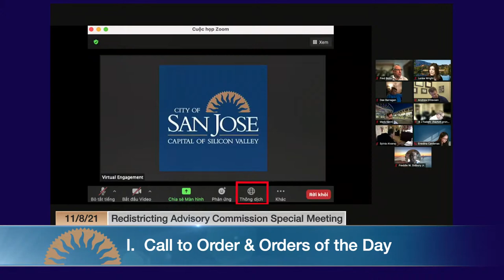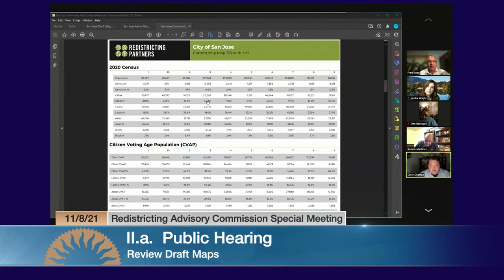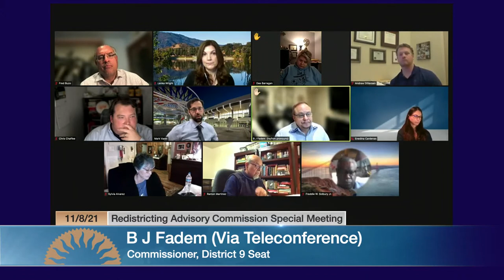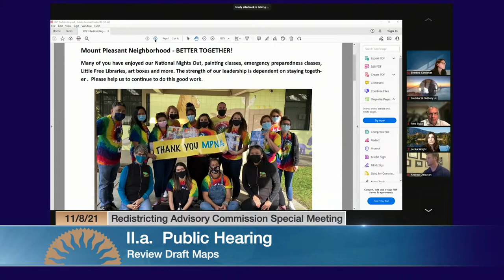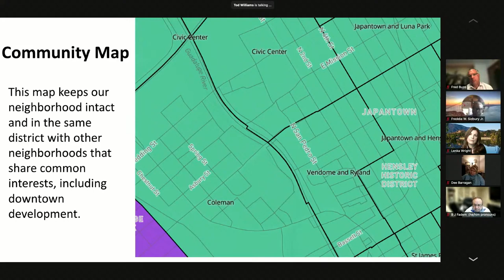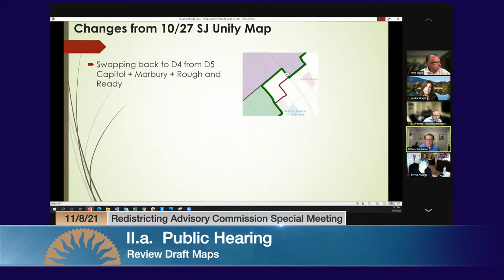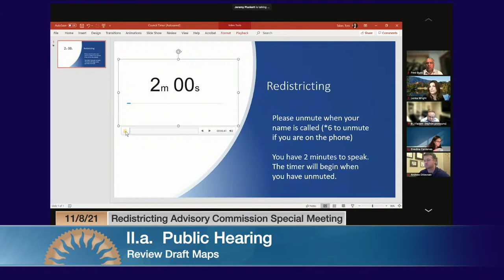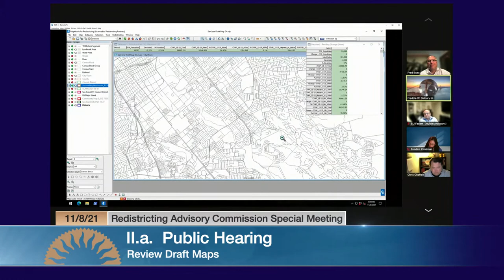Nov. 8, 2021 | Redistricting Advisory Commission Special Meeting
Redistricting Advisory Commission Special Meeting of November 8, 2021